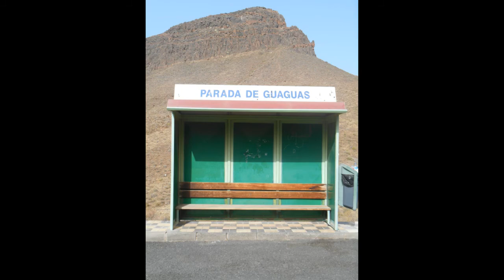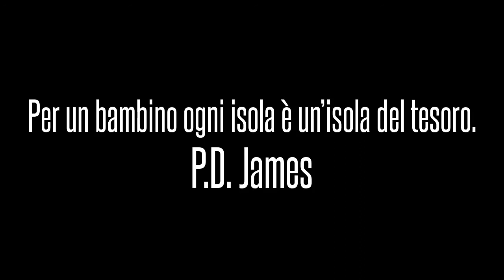GRAN CANARIA MI AMOR!